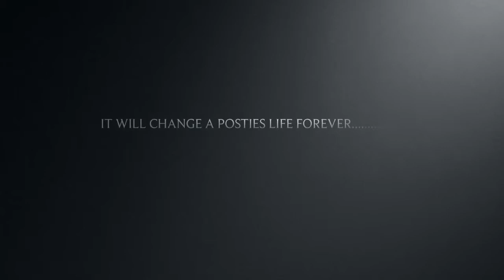Mystical Morning - MyState Student Film Festival 2014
This film was made by St Anthony's Catholic Primary School. Help this film win the People's Choice Award by watching it, sharing it and giving it your 'thumbs up'! This will all count toward its score and increase the film's chance of winning the People's Choice Award.